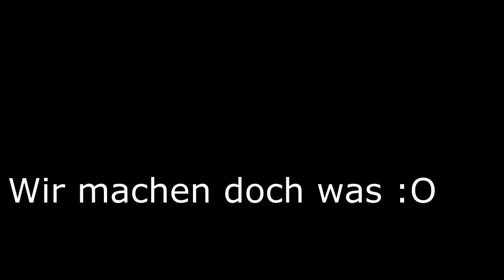S4 League - Trolltage #2 (german)